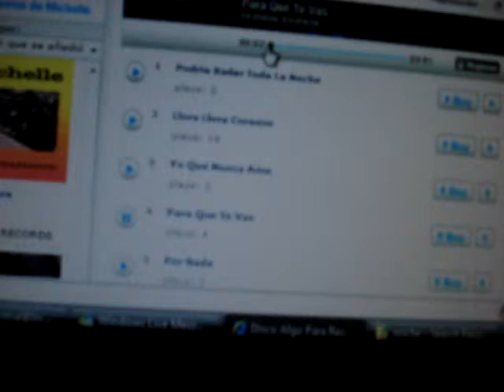Para Que Te Vas. MICHELLE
Balada romantica de Michelle , que sono a finales de la decada de los 80's''..
los fans de michelle podran recordar esta linda melodia